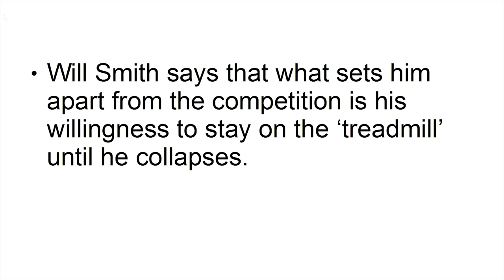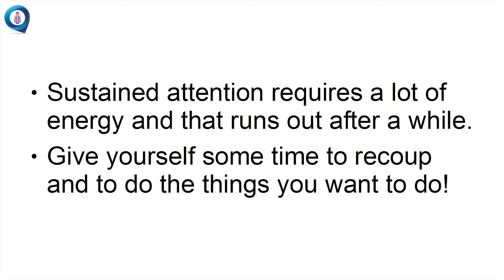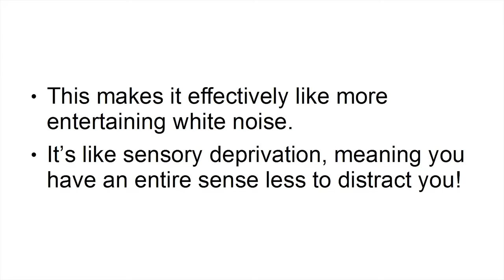Mind Power Mastery GOLD tutorial Class 3 | @aanav creations